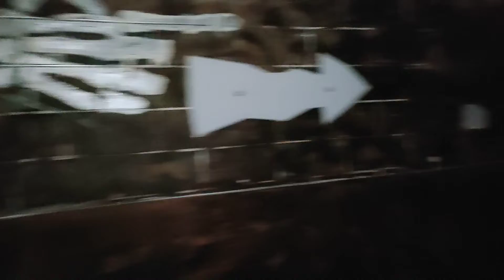rumah hantu : saloka park